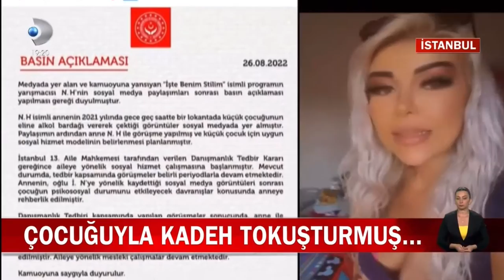Bakanlıktan Nazlı Hamarat’a soruşturma